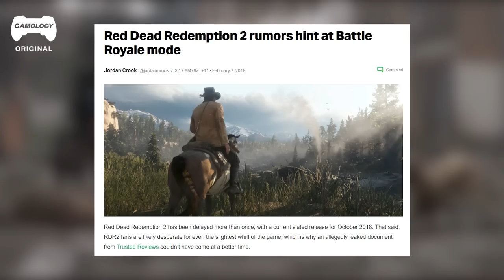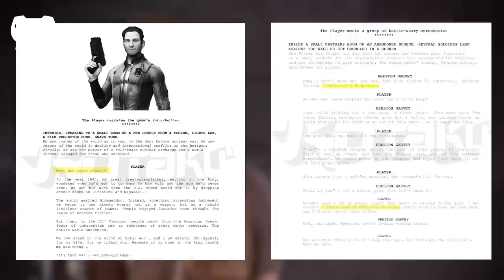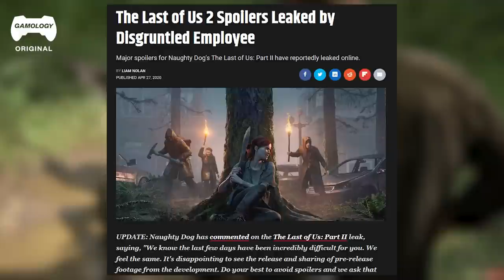10 Biggest Video Game Leaks of All Time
Whether a developer is working tirelessly to keep a big reveal quiet, or just trying to hide some new gameplay elements from the public, there’s no doubt that a game leak will affect the release of a game in some way. But, there are small leaks with minor repercussions and massive leaks with ramifications that echo through a game and developer for years to come.

Today we are looking at the 10 most significant game leaks of all time. Don’t forget to give us your top 10 in the comments and suggest ideas for future lists! As always, spoilers are ahead!

10 Biggest Video Game Leaks of All Time